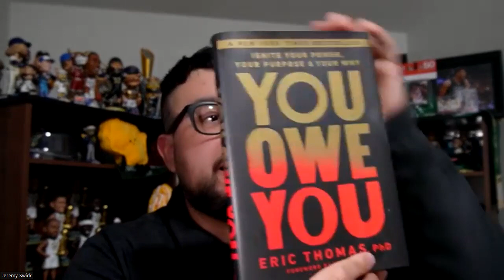Innovating with @TheAverageHistorian Podcaster Jeremy Swick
My guest today is Jeremy Swick, who shares invaluable insights on trusting the process, discovering your path, and setting up a thriving podcast system. In this episode of Lead Stronger Longer, Jeremy's wisdom resonates deeply, offering actionable strategies for success.